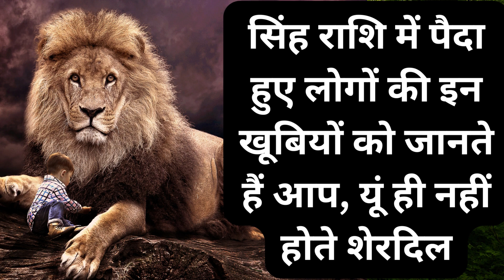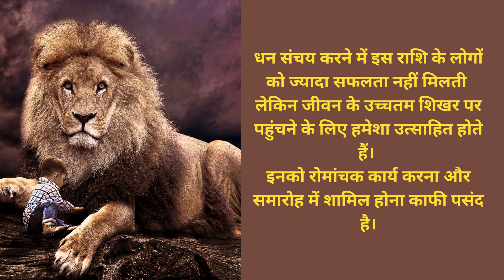सिंह राशि में पैदा हुए लोगों की इन खूबियों को जानते हैं आप यूं ही नहीं होते शेरदिल leo | Holy Vlog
सिंह राशि में पैदा हुए लोगों की इन खूबियों को जानते हैं आप यूं ही नहीं होते शेरदिल leo | Holy VlogWelcome to the Holy Vlog